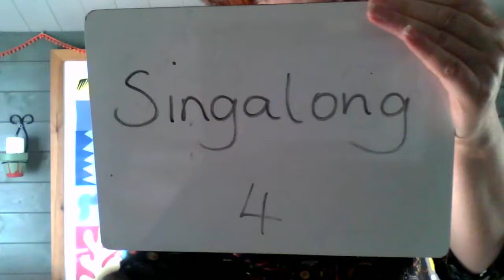Singalong Session 4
Join Mrs McKee in her forth singing session for the whole school. Go to the school’s website for the words to the songs to help you learn them.